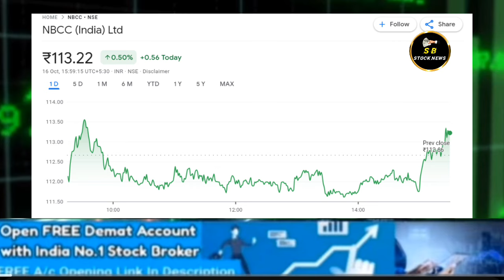NBCC(INDIA)LTD SHARE LATEST NEWS TODAY, NBCC SHARE TARGET NBCC पे अंशुल जैन सर ने की HIGH अलर्ट !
STOCK MAESTROO